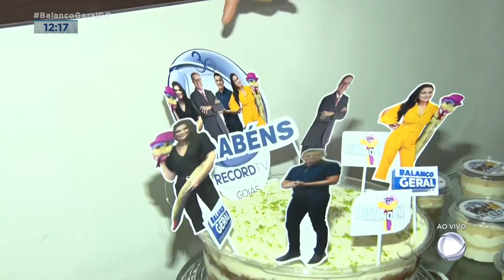RECORD TV GOIÁS FAZ 30 ANOS: FAMÍLIA É APAIXONADA PELA PROGRAMAÇÃO DA EMISSORA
EM COMEMORAÇÃO AOS 30 ANOS DA RECORD TV GOIÁS, O DOUGLAS BRANQUINHO ESTÁ NA CASA DE UMA FAMÍLIA APAIXONADA PELA EMISSORA.